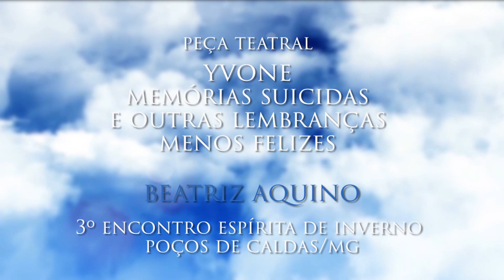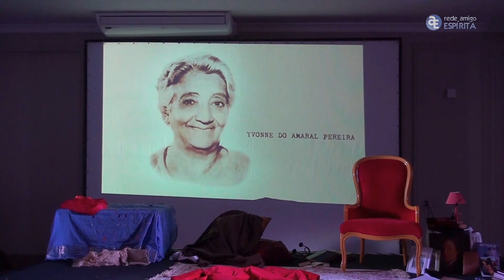Peça teatral: Yvonne, Memórias Suícidas e outras lembranças menos felizes - Beatriz Aquino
Abertura do 3º Encontro Espírita de Inverno de Poços de Caldas-MG
Peça teatral que narra a vida de Yvonne do Amaral Pereira e suas diversas encarnações.
"Uma história tocante sobre a trajetória de uma vida dedicada a mediunidade."
Direcao e texto: Beatriz Aquino
Elenco: Ana Vieira, Beatriz Aquino
Realizada em 23 de Junho de 2017.

Obs: Proibida a cópia de nossos vídeos para outros canais do Youtube, sem nossa aprovação, podendo ser penalizado quem copiar nosso acervo.